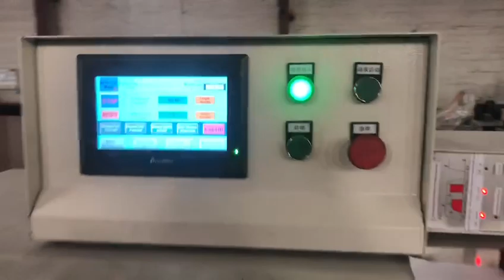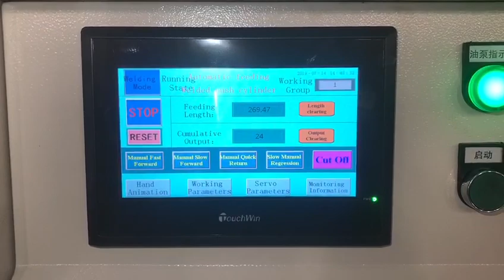Automatic Wire Ring Making Machine with butt welding for Croatia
This machine can work for metal wire diameter 2-8mm. Can work for ring diameter 90-550mm. Not suitable for stainless steel wire. Suitable for any wires except stainless steel wire. As it uses pneumatic butt welding.

Helen Pei
FDY Electro-Mechanical Equipment Co., Ltd
Workshop: No.5 KunZhou Industrial Zone, BeiJiao, ShunDe, FoShan city, GuangDong Province, China
Skype: helenpeichinaoffice
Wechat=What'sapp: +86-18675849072